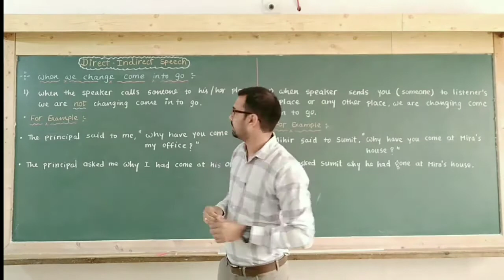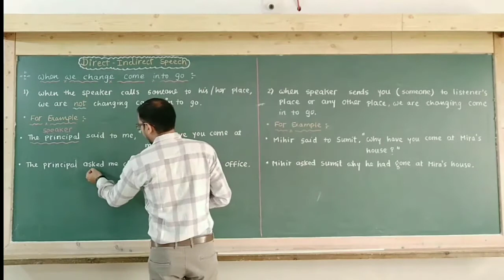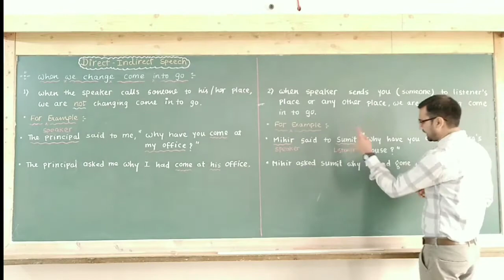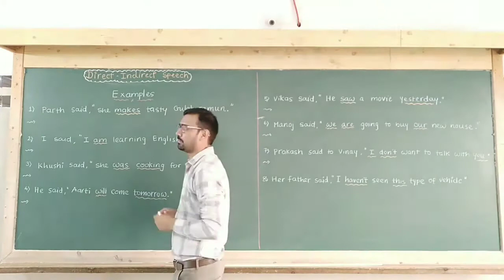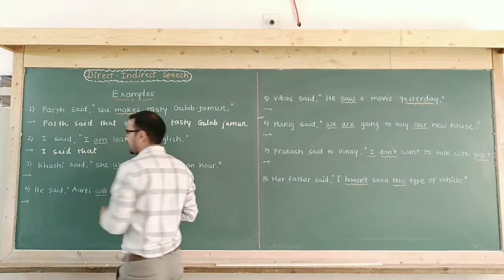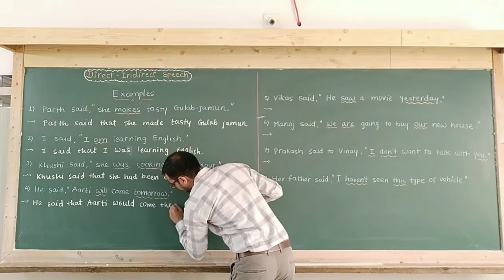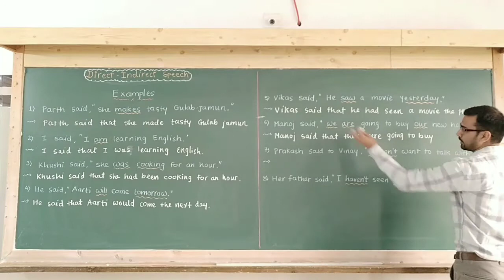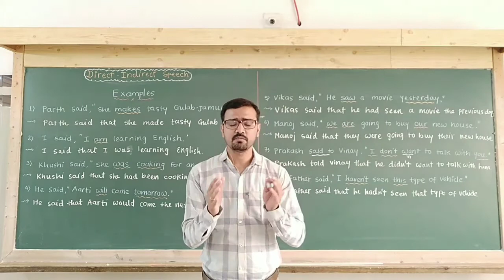Direct Indirect Speech | Part 3/13 | Detailed Explanation with Examples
In this Educational channel you will get line by line Explanation of all the chapters from the textbooks of GSEB, CBSE, NCERT.

Hello Friends,
In this video we are going to discuss about Direct Indirect Speech. The Full Direct Indirect Speech has 13 Parts and We are going to discuss about Part 3 in this video. Part 3 is about rules of Come and Go.